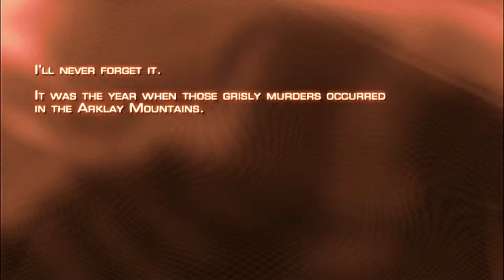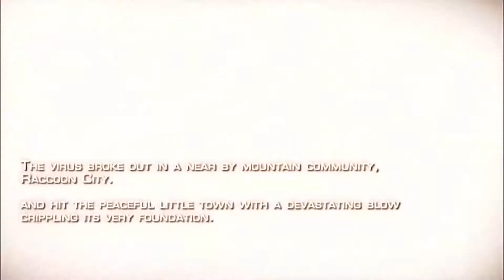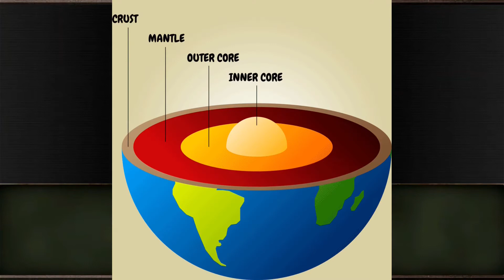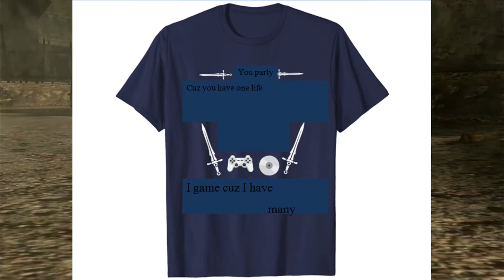Resident Evil 4 : Set in a Village but NOT Village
If it feels like I just threw meme sound-clips into the montage to make it sound better - It's because that's exactly what I did.